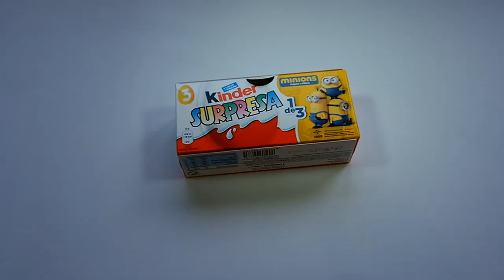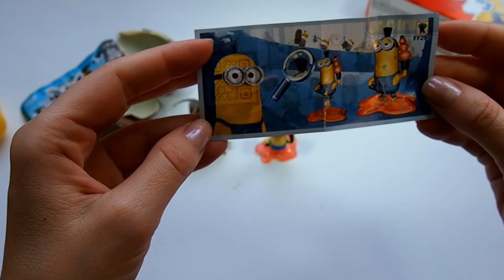2015 Minions movie toys kinder surprise eggs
Minions is a 2015 American 3D computer-animated family comedy film. Minions are small, yellow creatures who have existed since the beginning of time, evolving from single-celled organisms into beings who exist only to serve history's most villainous masters. They find great masters—including a T-Rex, a caveman, an Egyptian pharaoh, Dracula, and Napoleon,—but after accidentally killing nearly all of them with their incompetence, they decide to isolate themselves from the world and start a new life in Antarctica. (wikipedia.org)
00:01 The box of minions kinder surprise
00:26 Unboxing the first kinder surprise egg
01:53  Unboxing the second kinder surprise egg
02:53 Unboxing the third kinder surprise egg Minions